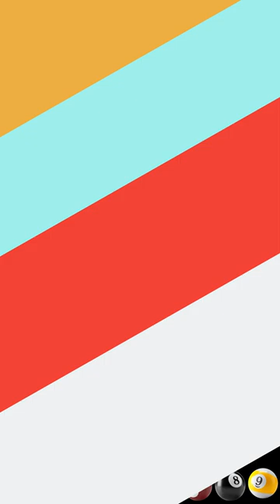Snooker Showdown: The Ultimate Battle of the Billiards!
Welcome to Royal King Snooker Club, where extraordinary experiences await. Immerse yourself in the exhilarating world of snooker, pool, and star games while basking in the comforts of free WiFi and vibrant music. Our state-of-the-art facilities provide the perfect setting for unforgettable moments. Whether you're a seasoned player or a curious beginner, our friendly staff will ensure you have a fantastic time. Join us and elevate your leisure experience to new heights. Indulge in thrilling matches, forge new connections, and create lasting memories. At Royal King, we redefine entertainment, making every visit a regal affair you'll cherish. Come, let the games begin!